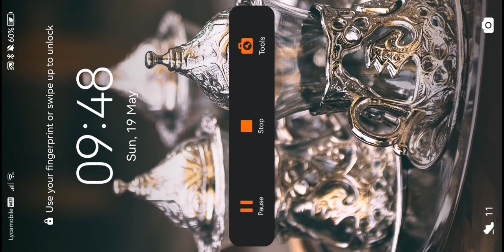Were officially back into making GD Videos!!!